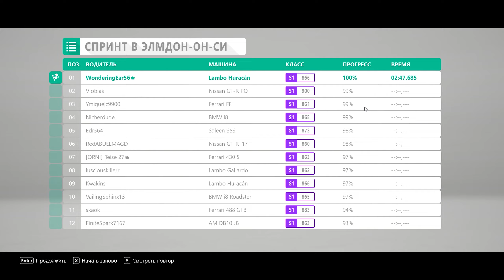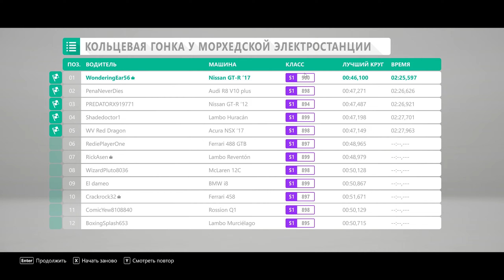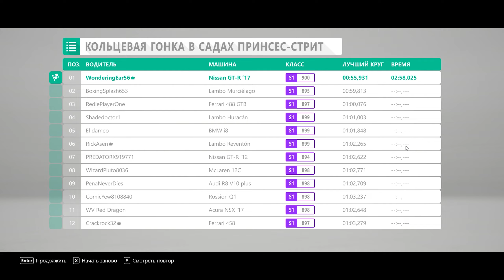Прохождение Forza Horizon 4 - Часть 6: LAMBORGHINI HURACAN LP 610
Forza Horizon 4 — гоночная игра в жанре аркадной гонки с открытым миром, разработанная компанией Playground Games в сотрудничестве с Turn 10 Studios под издательством Microsoft Studios для игровой консоли Xbox One и ПК от Microsoft. Является четвёртой основной частью в серии Forza Horizon и одиннадцатой в серии Forza. Игра была официально анонсирована Microsoft на конференции E3 2018, вместе с дебютным трейлером игры 10 июня 2018 года. Релиз игры состоялся 2 октября 2018 года
Действия игры разворачиваются в Великобритании, игровой процесс сконцентрирован на взаимодействии между игроками в многопользовательском режиме. Одной из главных особенностей Forza Horizon 4 является динамическая смена сезонов, которая также отражает изменение времени суток и погодных условий которые непосредственно будут влиять на геймплей — водить автомобиль можно будет зимой, летом, осенью и весной, причём на игровой процесс также повлияет сцепление с дорогой, видимость за рулём а также тип соревнований такие как бездорожье, кольцевые гонки и дрифт. Игрокам дана возможность собрать более 450 автомобилей и кастомизировать их на свой вкус, равно как и водителей

Мой ПК:
Motherboard: ASUS PRIME B460M-K
CPU: Intel Core I5-10400F 2.9 GHz Turbo 4.1 GHz
GPU: GTX 1060 6GB ASUS STRIX GAMING OC
RAM: DDR4 16 GB HyperX Fury 3200 MHz (2666MHz)
SSD 1: Kingston HyperX Fury 120 GB - Windows
SSD 2: Western Digital Green 480 GB - под Игры
HDD: Western digital 1 Tb (7200 rpm I 64 Mb)
Корпус: Gamemax StarLight W-Red
Кулер: DeepCool GAMMAXX 200T
OC: Windows 10 x64
Монитор: HP ZR2240w IPS HDMI (1920x1080 60Hz)